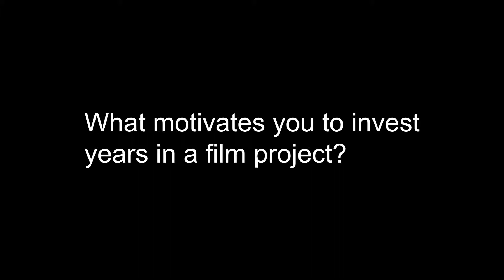Katja Esson 18.